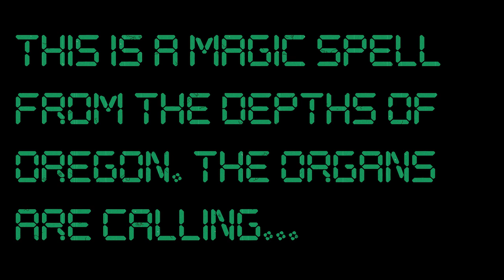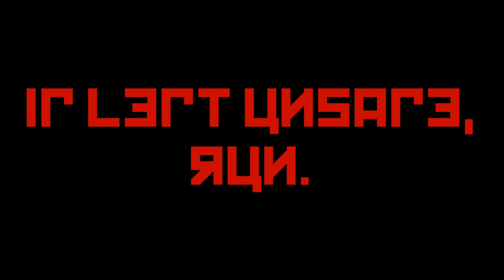The Pancreas - short film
The Pancreas, a Russian organ created by Rutskii to give to many churches but Raustin wanted to put it in the human body, so they created it to fit in the body so Raustin could crush it and eat it. Clearly a mishap one one side... a mystery never solved 100%...